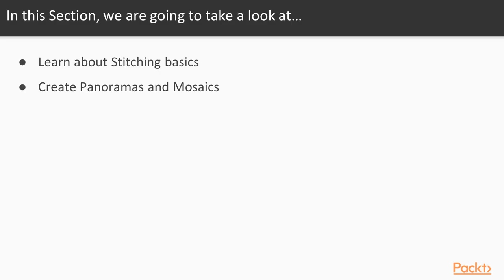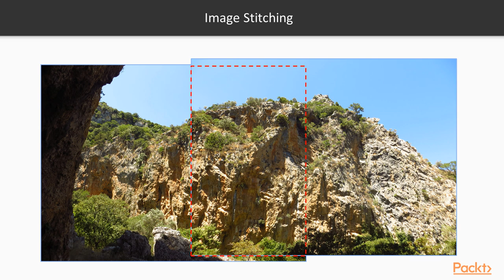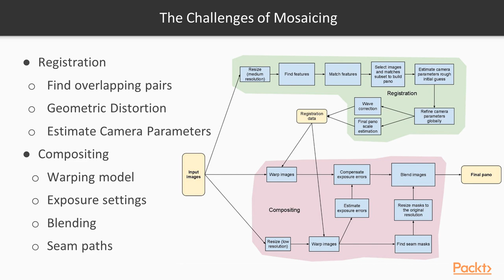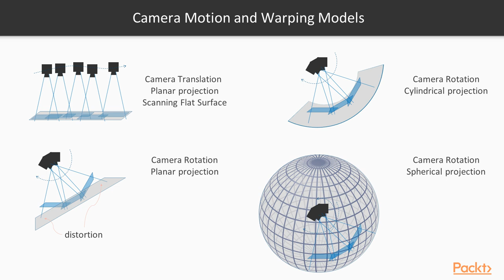OpenCV 3 Advanced Photo Manipulation : Stitching Images | packtpub.com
The aim of this video is to learn how to stitch images
• Get to know what an image stitching is all about
• Take a look at the OpenCV stitching pipeline
• Explore about Camera Motion and Warping Models